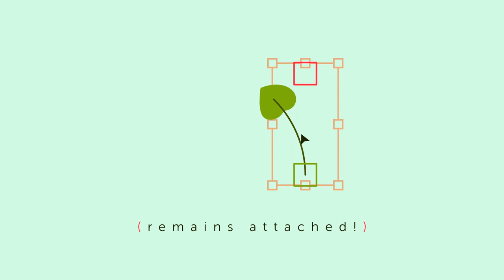After Effects Bendy Nulls Promo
Bendy Nulls is a simple dockable panel which will apply a global Bend It effect to a selected layer.

Select a layer and click "Create Bend & Nulls" and the script will apply a Bend it Effect to the layer with global expressions applied to the Start and End points. It will then generate and parent two new nulls which will control the Start and End points of the Bend, allowing the layer to be moved within the composition maintaining the Bend effect.

Note* If you are applying Bendy Nulls to a Photoshop Layer or an imported Illustrator layer without Continuously Rasterize turned on then the effect needs to be applied to a Precomp in order to work correctly.